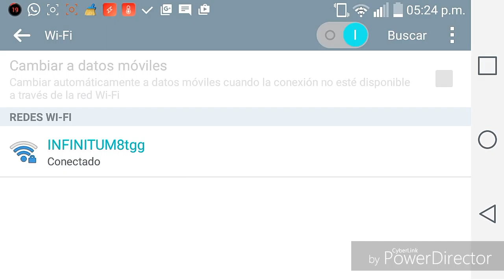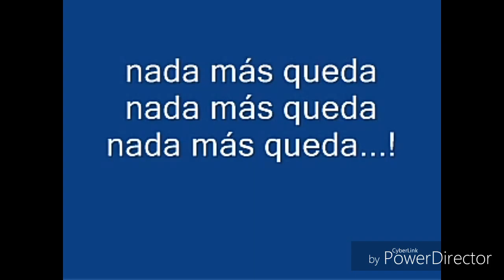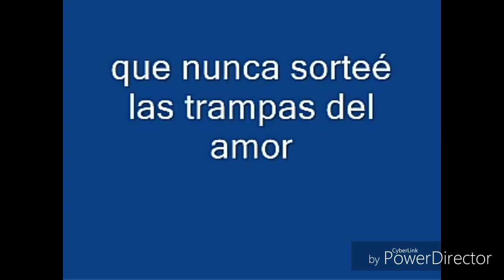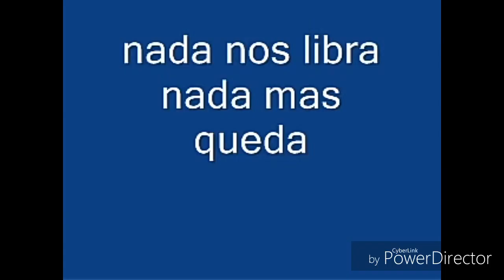Reto el que puerde canta mi hermana cante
En este video hago un reto con mi hermana
Nombre de la cancion ;musica ligera